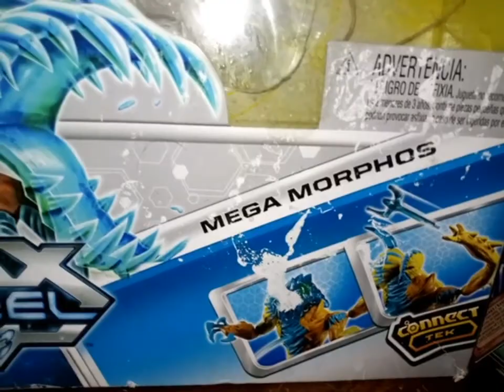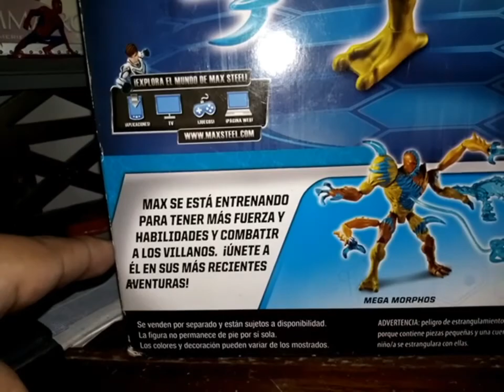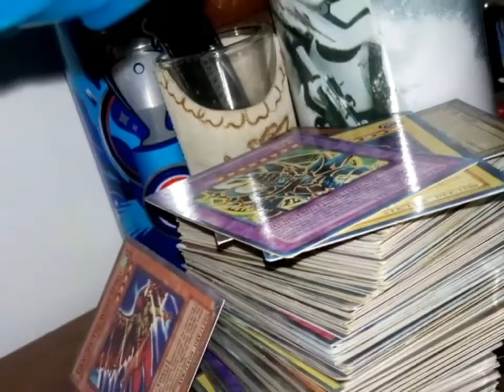Figura De Mega Morphos | Max Steel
Un figuron para el canal y el regreso a las reseñas de figuras después de un buen tiempo, espero sea de su agrado! 🤘🏻